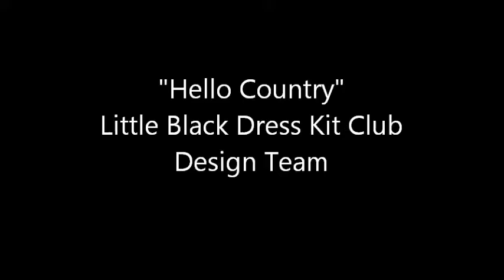Scrapbooking Process :: Hello Country (LBDkitclub DT)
This layout was made using the April Little Black Dress Kit Club kit!
Design Team work (link below)